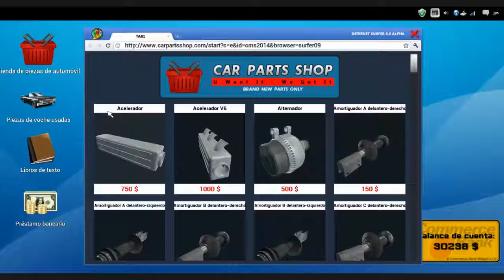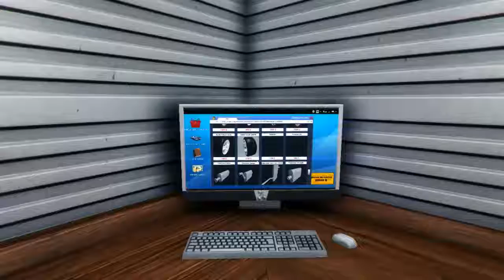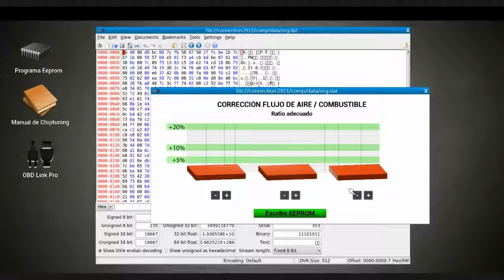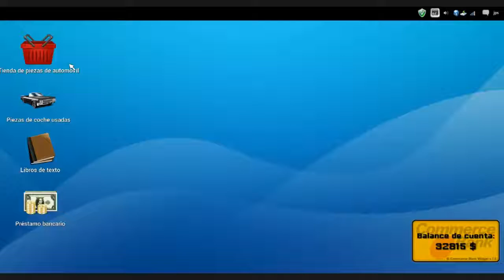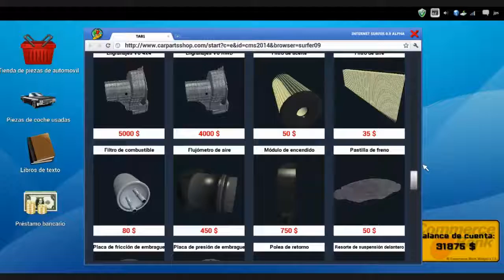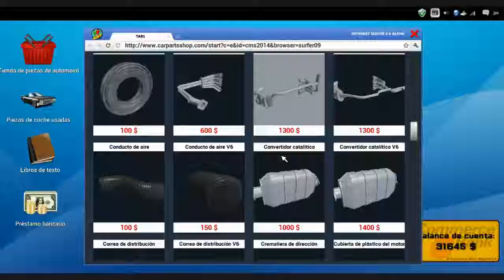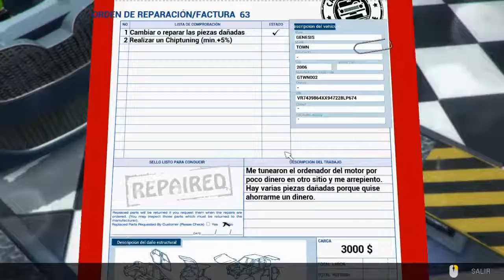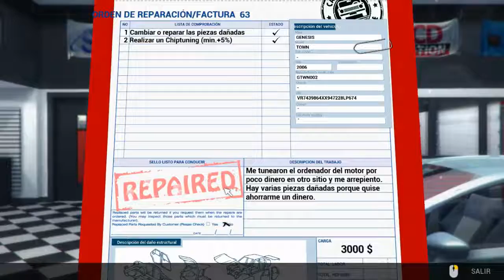Car Mechanic Simulator 2014, cap 20: Pedidos nº 62 al 64.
Hoy en Car Mechanic Simulator realizaremos los siguientes pedidos:

Pedido 62: Cambiar o reparar piezas desgastadas, cambiar aceite y luego hacer chiptuning de 10%

Min: 13;32, Pedido nº 63: Cambiar o reparar piezas desgastadas y realizar chiptuning de 5%.

Min 24:07, Pedido nº 64: Buscar e instalar la pieza que falta, es fácil, una batería de coche.